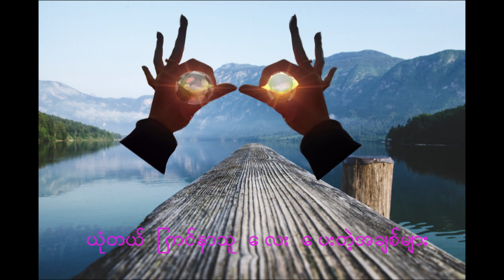zaw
For Happy